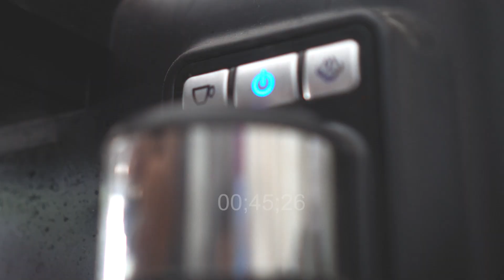ROY SHAKTI JADI WALKOT, NGGAK USAH BAYAR PINJOL !!!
Di episode kali ini, kita bakalan bahas soal cerita di balik pertandingan tinju dengan Hendric Shinigami dan juga bagaimana kelanjutan soal menjadi kandidat calon walikota yang punya tujuan untuk berantas pinjol. Bagaimana penjelasan lengkapnya?